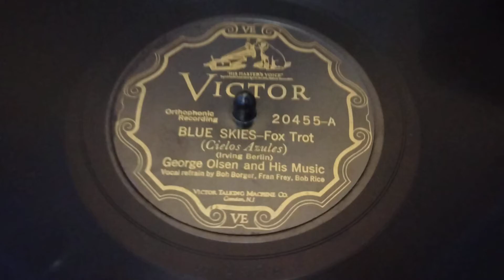Blue Skies by George Olsen and his Music played on the Victrola 1-4